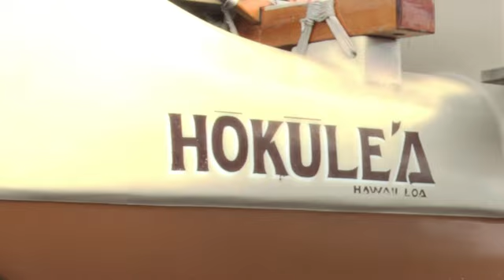Worldwide Voyage | History of Hōkūleʻa and Polynesian Voyaging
An introduction to the storied Polynesian voyaging canoe Hōkūleʻa and its significance from the Hawaiian Renaissance to today.